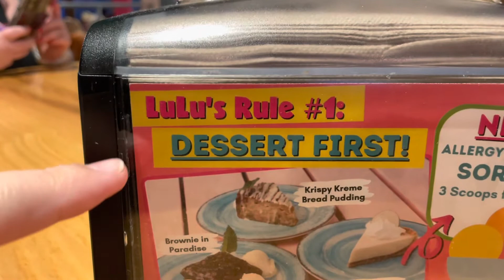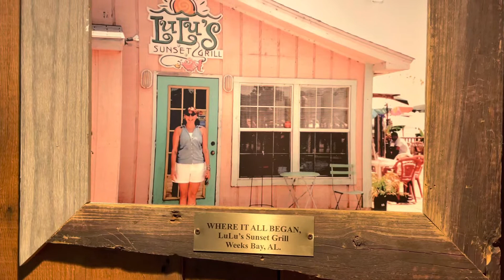LULU'S KRISPY KREME BREAD PUDDING MYRTLE BEACH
Have you ever been to Lulu’s in Myrtle Beach?
Lucy Buffett - Jimmy Buffett’s sister has a super fun restaurant in North Myrtle Beach

We HAD to try the Krispy Kreme Bread Pudding!!! Yum!!!